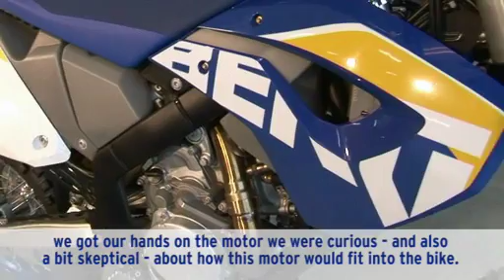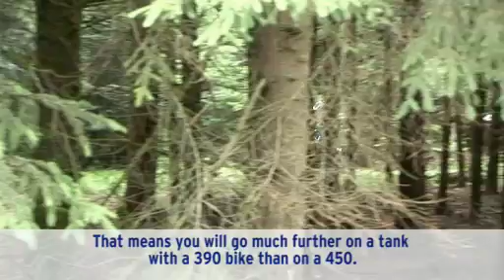Husaberg 2010 - Supermoto Enduro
Husaberg 2010. New Supermoto, new 390 Enduro and new 450 FX Offroad Bike. Information and Action! Nice Drifts on the Road.